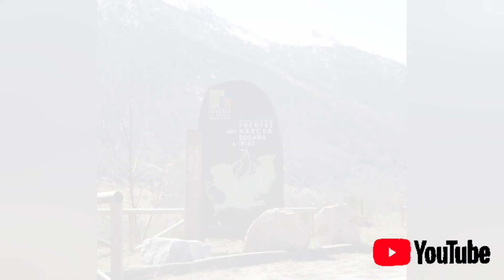Vacaciones auríferas por León 🦁 y Asturias 🏞️... Si parpadeas te lo pierdes..Sorpresas y risas..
música gentileza de Patrick de Arteaga